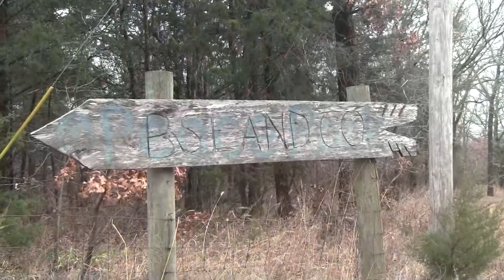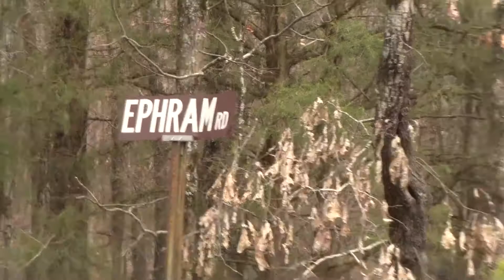Post Lodge 1 Part 3